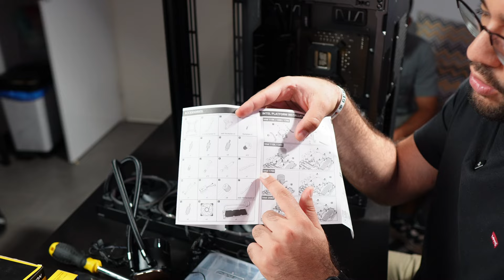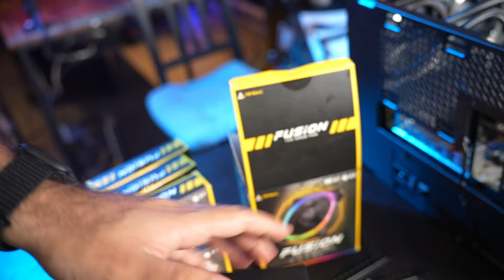Armando mi nueva PC Gamer / Edición - Montaje Antec C8 TUTORIAL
Aprende a editar videos desde cero y forma parte de la mejor comunidad para editores:
En este video les comparto el montaje de mi nueva PC para diseñar, editar, y jugar. Utilicé algunos componentes de mi antigua PC y utilice otros nuevos.

Me gustó mucho hacer este video, si veo apoyo, podría traer nuevos montajes de PC para todo tipo de presupuestos (200$, 300$, 600$, 1000$) (Déjame saber en los comentarios que te parecería esta idea)

Componentes de mi nueva PC para edición de video:

Procesador I7 14700K:

Tarjeta madre GIGABYTE MB GBT Intel 1700 B760M DS3H DDR4:

Tarjeta gráfica RTX 4070ti Aorus:

SSD M.2 1TB Crucial P5:

 Pack ventiladores con controladora Fusion 120ARGB 3+C

($50 de de descuento en la suscripción anual con mi link)